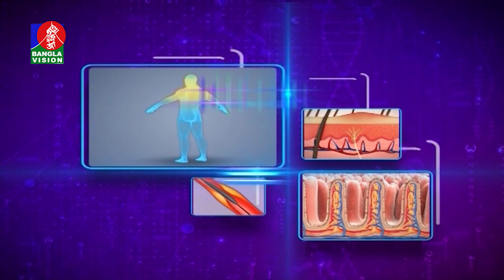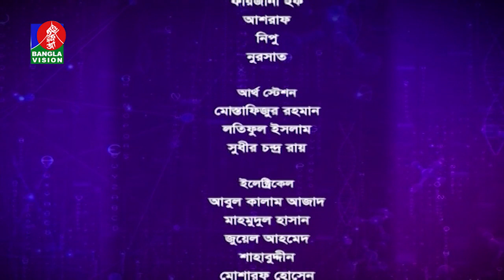Shastho Kotha | Ep 28 | Tahamina Mukta | BanglaVision Program | 2019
channel.